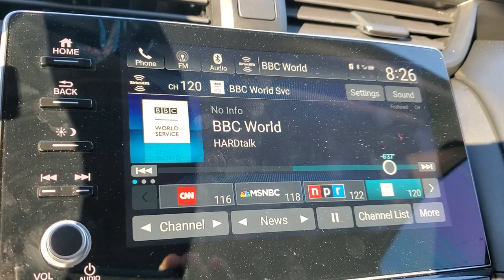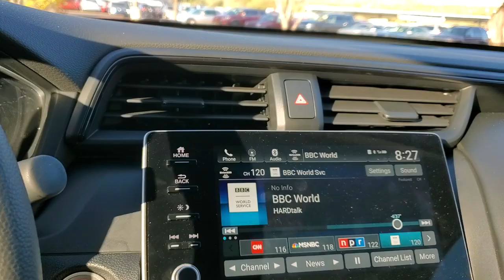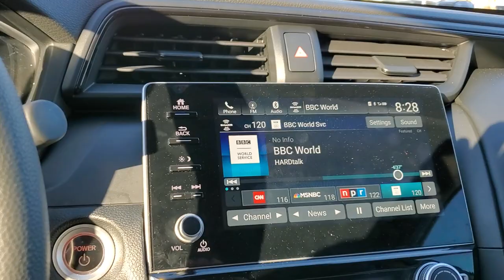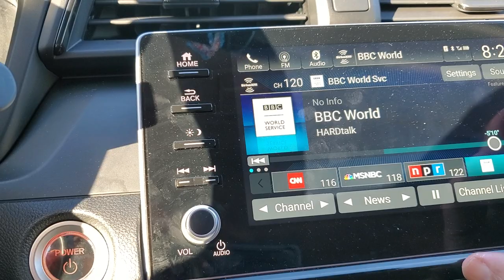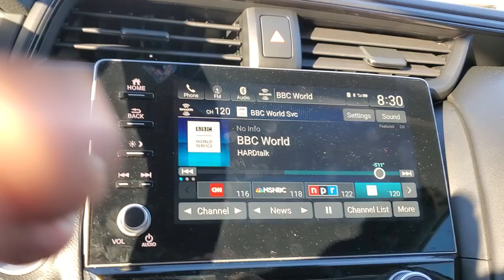Edip Yuksel (E) BBC World and Palestinians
The distortion and propaganda by media is incredible.